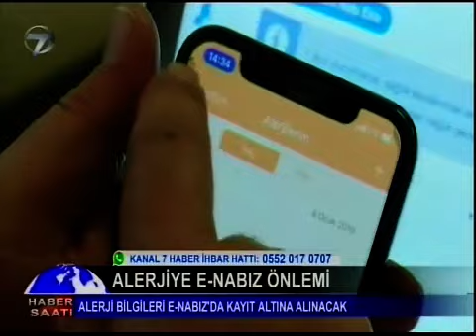Alerjiye E-Nabız Önlemi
Alerjiye E-Nabız Önlemi. Detayları Prof. Dr. Can N. Kocabaş anlatıyor.